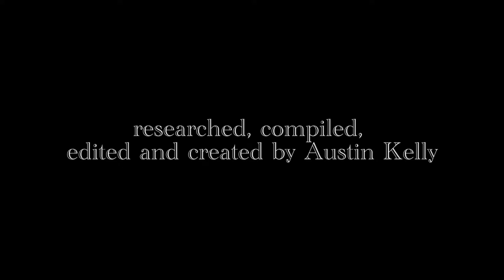The Magic of Freeze-Framing: Episode 21 - Dick Bickenbach Animation from "Meatless Flyday"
Hiya gang, Austin Kelly here. You’ve heard me on dozens of commentaries, but recently I’ve started to produce actual content for Anthony’s channel. Hope you enjoy this breath of fresh air and these nice little companion piece videos to Anthony’s regularly scheduled commentaries (which aren’t going anywhere.)

Today, I defend a very obscure Friz Freleng one-shot and the parts of that cartoon that I love. Today's scene is some lovely Dick Bickenbach animation from said cartoon!

One of my latest videos is a compilation of Rod Scribner’s excellent animation with the Warner characters - check it out

While you're at it, click on the li'l bell icon next to that button - then you'll never miss out on one of Anthony's commentaries or one of my videos!

Facebook: Anthony's Animation Talk/Austin Kelly